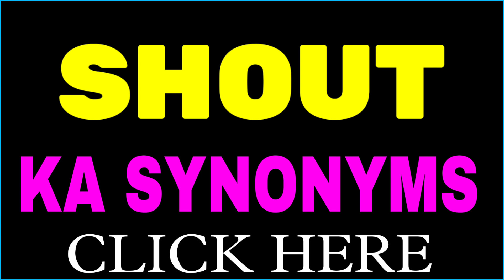Shout ka synonyms | synonym of Shout | similar words | releted words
1 :- Shout ka synonyms
2 :- Shout ka synonym
3 :- Shout releted words
4 :- Shout releted word
5 :- Shout ka releted word
6 :- Shout ka similar word
7 :- Shout ka similar words
8 :- Shout similar word
9 :- Synonym of Shout
10 :- Synonyms of Shout
11 :- Shout synonyms
12 :- Shout similar word
13 :- Shout similar words
14 :- Shout ka synonyms kya hai
15 :- Synonyms word of Shout
16 :- Shout synonyms word
17 :- Shout synonym